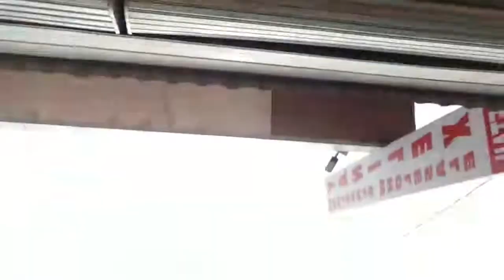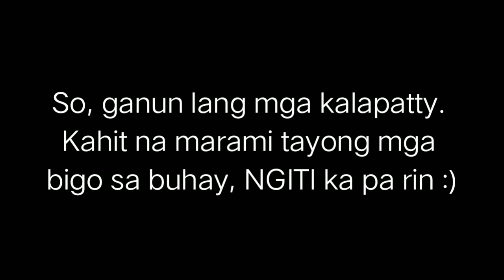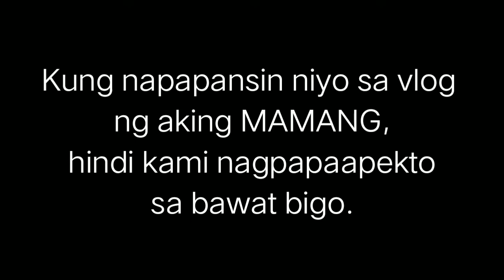FIRST VLOG IN PUBLIC | PattyBoy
Trip to Ipil Zamboanga Sibugay